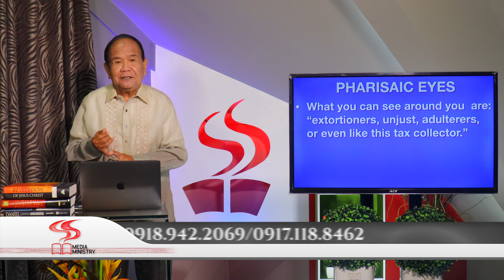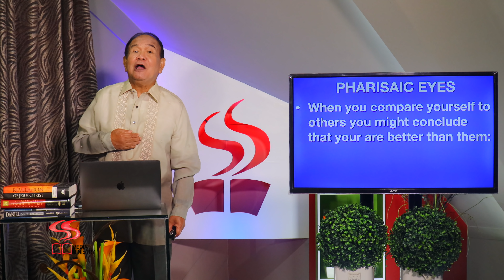DIVINE SERVICE | LOOKING AROUND | PART 1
IF OUR PURPOSE TO BE IN THE CHURCH IS TO LOOK AROUND WHETHER OR NOT THEIR ARE SINNERS, THERE AREE LOTS OF THEM| BUT IF YOU LOOK TO YOUR OWN SELF YOU CAN SEE ALL YOUR SHORTCOMINGS AND THAT MAKES YOU BEGGING FOR MERCY FOR THE LORD. SO, WHY LOOK AROUND?